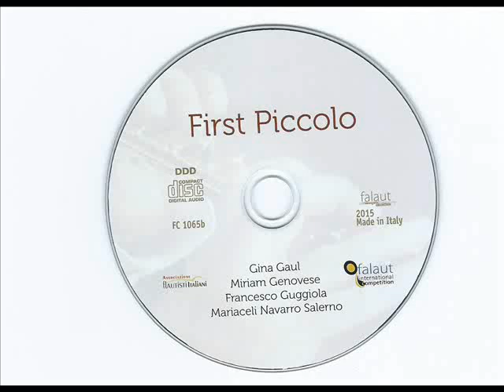Il Merlo bianco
Eugene Damaré: Il merlo bianco
Miriam Genovese, Ottavino
Gianluca Abbate, Pianoforte